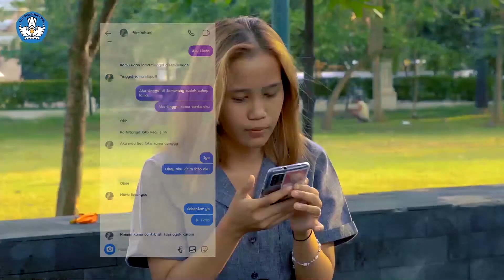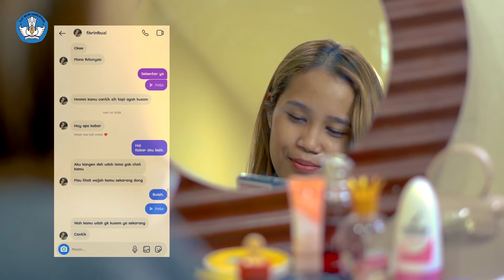Pijat Refleksi Totok Wajah - Bahan Ajar Kursus Pijat Refleksi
Selamat datang di Kursus Kita...
Berikut adalah video bahan ajar untuk bidang Pijat Refleksi dengan materi Refleksi Totok Wajah...

Pada kali ini kami akan memberikan Cara Refleksi Totok Wajah yang dapat kalian pelajari.